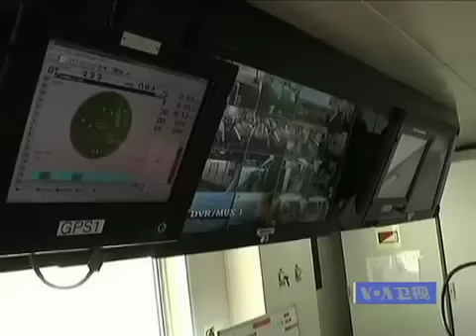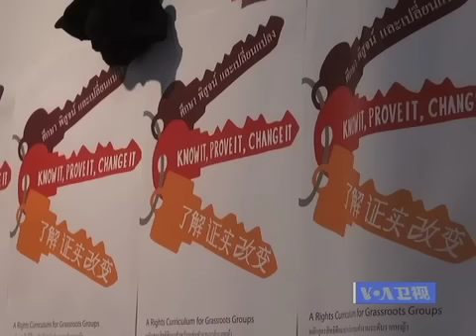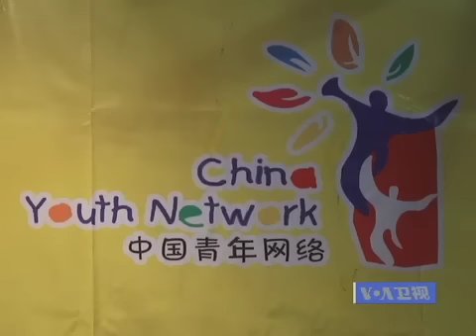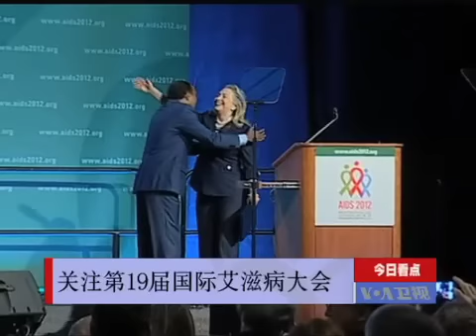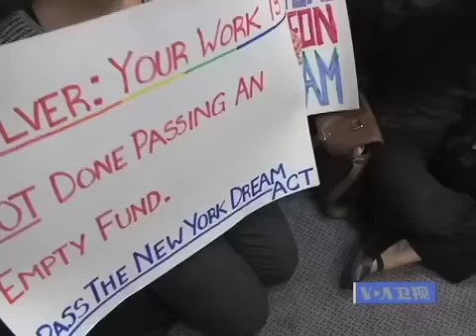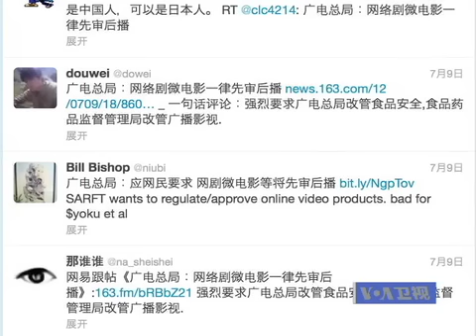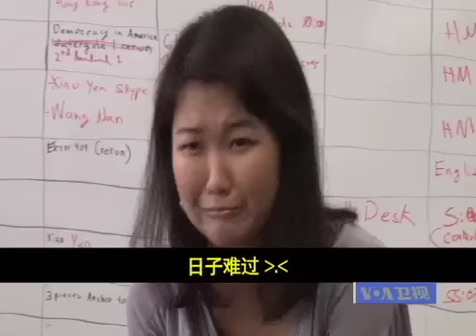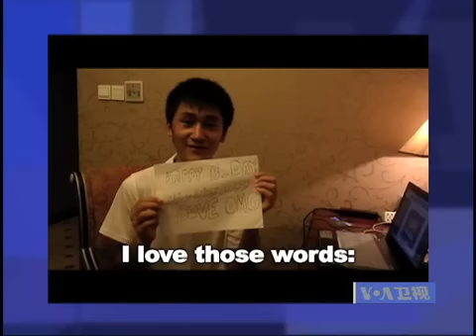VOA卫视(2012年7月25日 第一小时节目)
今天在第一个小时的节目主要内容有国际新闻，VOA连线，今日看点，走进美国和火墙内外。在《VOA连线》单元，VOA卫视记者丁力和人在美国国务院的记者杨明带您关注北京正副市长辞职的最新消息以及刚刚落幕的美中人权对话取得了哪些进展。《今日看点》时间，我们关注国际NGO和中国"草根NGO"在中国开展艾滋病防治和宣导的情况，以及它们所面临的挑战与困境。VOA卫视的英语教学节目，杨林和KAT要教我们"手头紧"的美语怎么说。脸书: